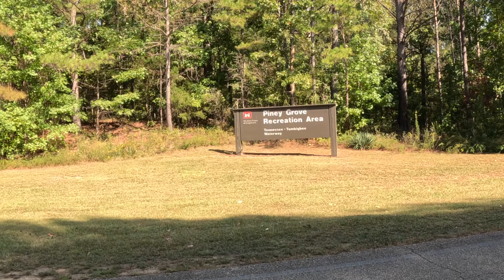I SPENT THE NIGHT ALONE ON A ISLAND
I CAMPED ALONE ON A ISLAND. BAY SPRINGS LAKE MISSISSIPPI.